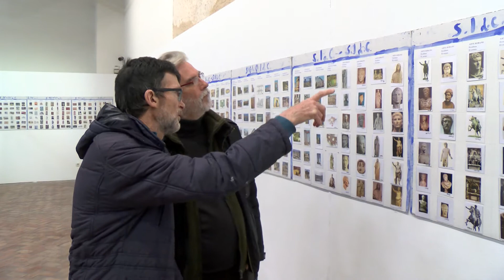Presentación III Marcha Párkinson Segovia